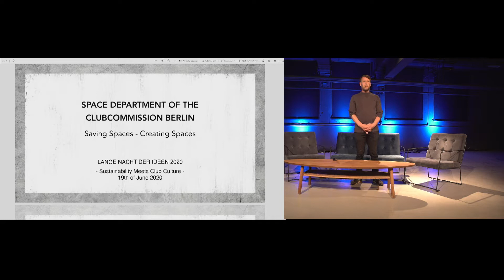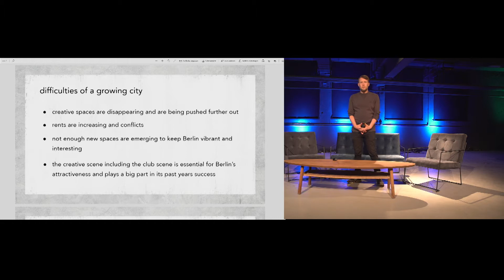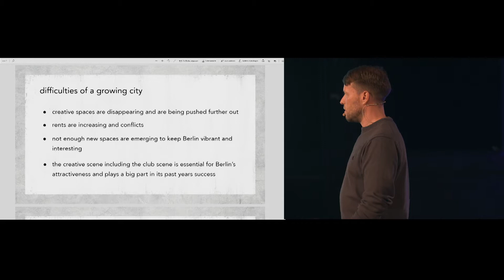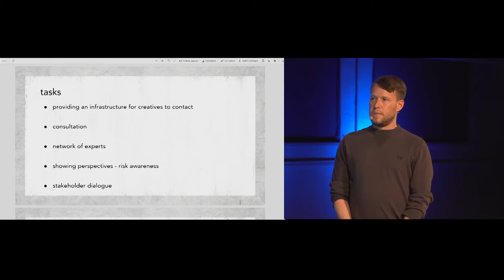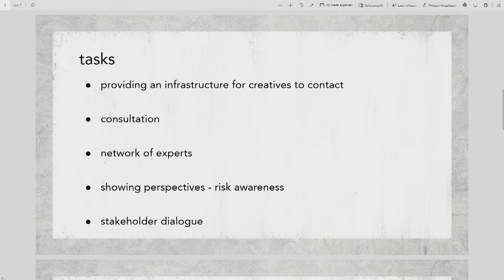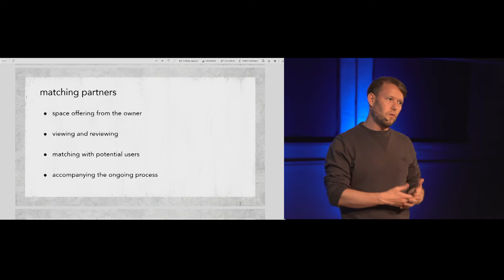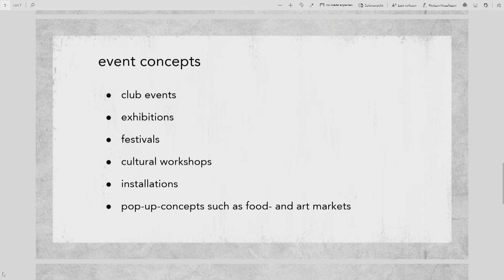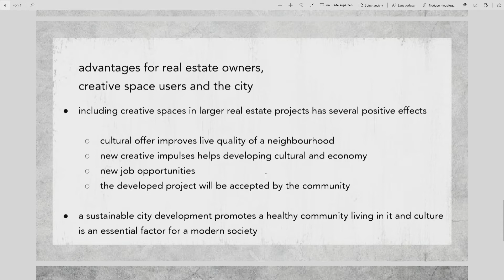Lange Nacht der Ideen 2020 - Sustainability Meets Club Culture: Programmpunkt 5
Promoting Creativity, Innovation, Entrepreneurship
Speaker: Daniel Plasch, Gilad Cohen

Der Arbeitskreis "Raum" der Clubcommission Berlin stellt seine Arbeit vor. Die Partnerschaften mit Akteur*innen der Immobilienwirtschaft Berlins sollen dabei im Mittelpunkt stehen und den Zuschauer*innen interessante Einblicke in die Arbeit gegen das Clubsterben, in einer sich verdichtenden Stadt bieten.